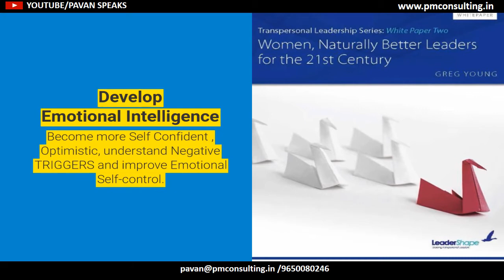WORKSHOP V - FLYERS | PAVAN BAKSHI : Women Leadership Workshop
The ‘Women Leadership Workshop’ has been specifically designed for women executives to provide them with skills to enhance their managerial and leadership skills.

Objectives:
1. Increase Self Awareness.
2. 12 Habits holding back women from success.
3. Develop Emotional Intelligence.
4. Communicate to Influence.
5. Managing Conflict.
6. Next 90 Days.